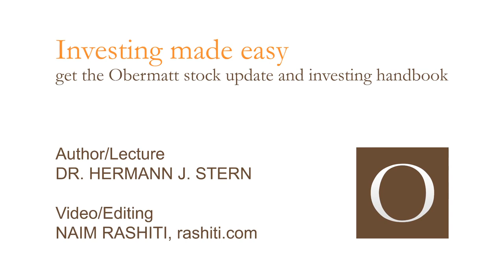The 5 most common mistakes by new stock investors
Are you new to buying stocks? Then I want to show you the 5 most common mistakes beginners make. Interestingly, all of them are caused by emotions.
Mistake 1: Buying when it looks good
There will always be things that are “in” – a fashion brand, an artist, a company. The problem with such trends: Others know they are “in” as well. Whenever you buy a stock that many other people are buying too, it will be expensive – in some cases even severely overpriced. That’s why you should exercise caution whenever a stock or an industry sounds very attractive. You can simply check the Obermatt value rank on obermatt.com, it will show you how much a stock is really worth.
Mistake 2: Selling when it looks bad
The same applies to selling: If the news say that a stock will drop in value, investors start to panic and sell shares they would be better off keeping. As a matter of fact, they should even buy more off, because whenever the price of a stock goes down, it can quickly become a bargain. Just like before: if many people give the same advice, it’s usually wrong.
Mistake 3: Spending all your money
New investors often get excited about the stock market and invest all the money for their portfolio within the first few days. The results are careless purchases and a lack of liquidity if prices drop. You should put money into your trading account on a regular basis, but always leave some of it there – for the times that others view as bad, but which are actually good for investors because stocks are cheaper.
Mistake 4: Selling all your stocks in a crash
The next stock market crash is coming. However, we’ve already survived quite a few crashes in the past. That means: If the stock market crashes, stay cool. It will recover. What won’t recover are your retirement savings if you sell all your shares at a time when everyone else is doing the same. It’s hard, but you should always follow the old rule: invest slowly, sell slowly.
Mistake 5: Putting all eggs in one basket
Anyone who discovers a promising industry is tempted to really go for it. Why buy one tech giant when you can buy three? Why only one cannabis producer instead of five? The problem is, what do you do if the industry collapses? In that case the value of your portfolio can quickly evaporate. That’s why you need to diversify – to invest in many different areas at the same time. Even if one of them temporarily crashes, it won’t hurt you too much. And remember: If the value of a stock drops, it’s a good reason to buy more.

Easy investing.